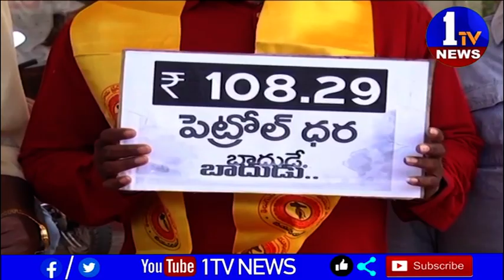తిరుపతిలో టిడిపి నేతలు వినూత్న నిరసన